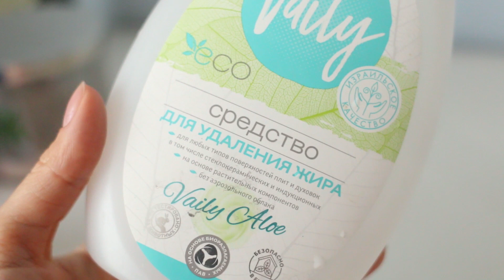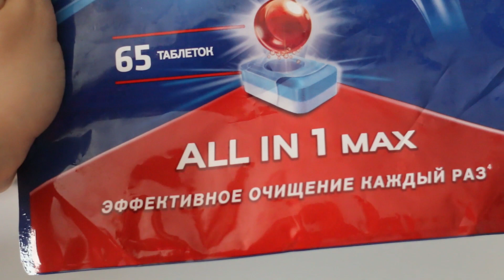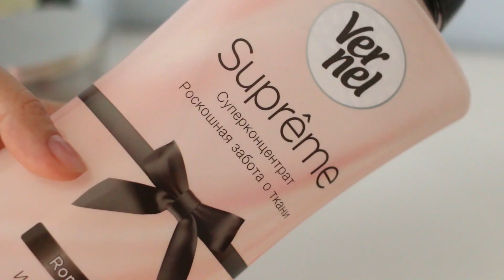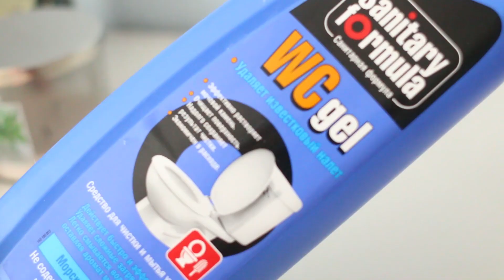ЧЕМ Я УБИРАЮ ДОМ /ЛУЧШИЕ И ХУДШИЕ ПУСТЫЕ БАНКИ БЫТОВОЙ ХИМИИ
Как и чем я делала макияж из этого видео смотрите в пеня  INSTAGRAM

Чистящее средство Cif крем актив лимон
Таблетки для посудомоечной машины Finish
Гель для туалета Sanitary